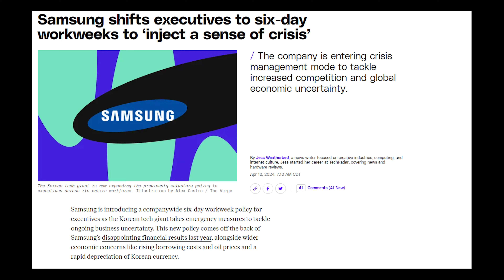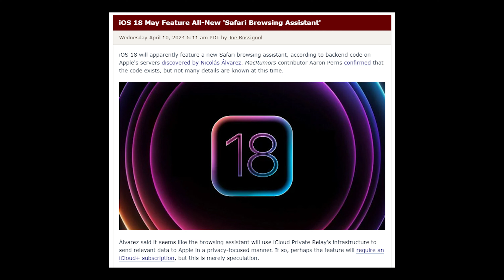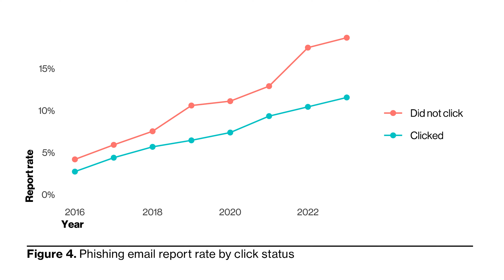iOS18, Verizon DBIR and Samsung's view on the modern work week - CCA May Newsletter